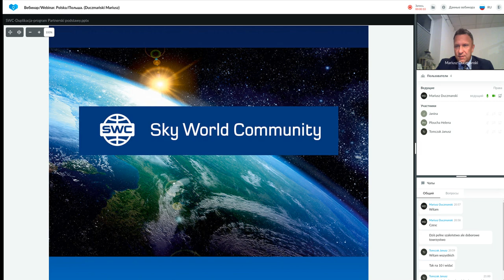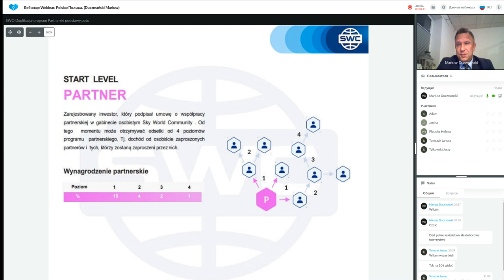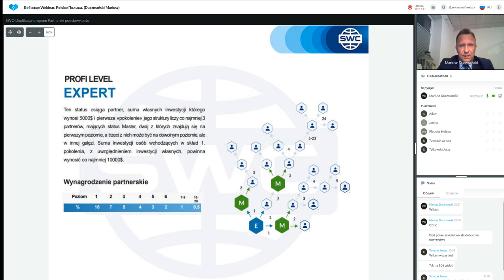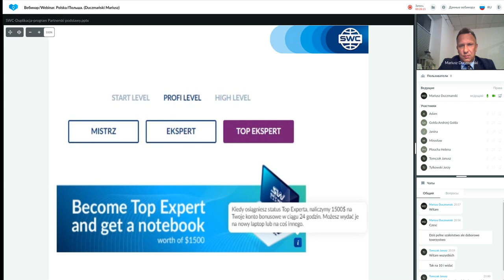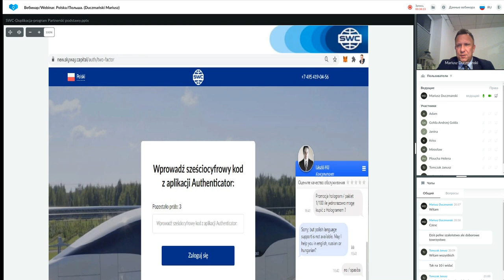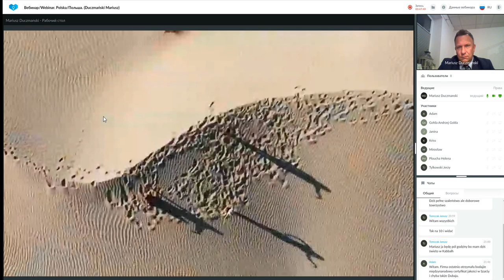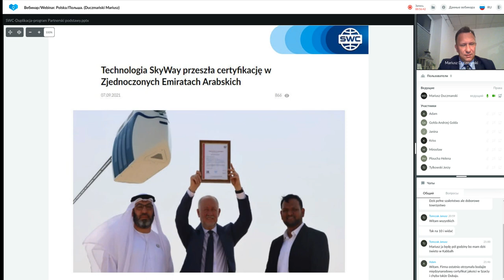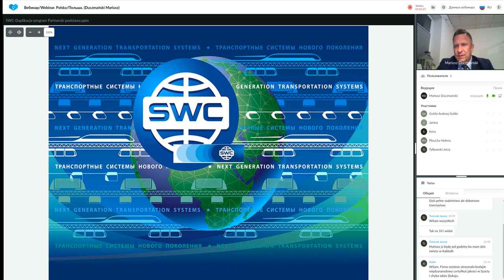Duplikacja: system budowy udanego biznesu z 07.09.2021. Prowadzący: Mariusz Duczmański.